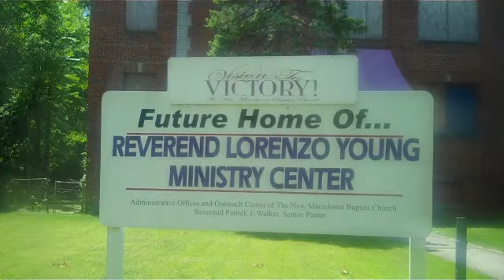THE NEW MACEDONIA BAPTIST CHURCH RECEIVES $150K TAX BILL , SE DC (Pt. 1)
Rev.  Patrick J. Walker, Senior Pastor of  The New Macedonia Baptist Church in SE, Washington. DC held a press conference on July 1, 2010.  The press conference was to inform the public of a $150K tax bill assessed by the DC Government on property that the New Macedonia Church purchased for Community Outreach.  The church purchased a burned out apartment and began refurbishing it for community outreach programs to serve some of the areas most needy residents.  They filed it as vacant property and passed inspection.  However, they have now been assessed a $150K vacant property tax bill.

It's a Catch-22 situation he says.  Without a special exemption the tax bill is due.  The church cannot secure the licenses and permits necessary and continue to renovate the property.   This situation will severely hamper the progress of the project.  Reverend Walker is concerned about this and other such issues around DC where organizations put up the funding to begin programs and are hit with exorbitant tax bills and red-tape.   Citizens of DC and other concerned citizens need to be informed of these issues.  Many residents complain that nothing is being done to help the needy, but when an organization reaches out to do something about it they are often penalized by the DC Government.  Where does it end?